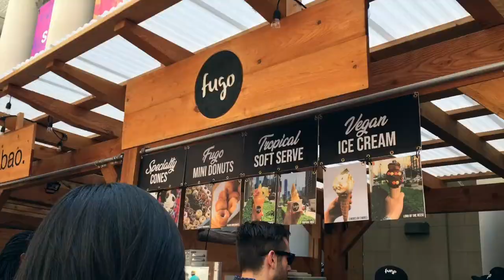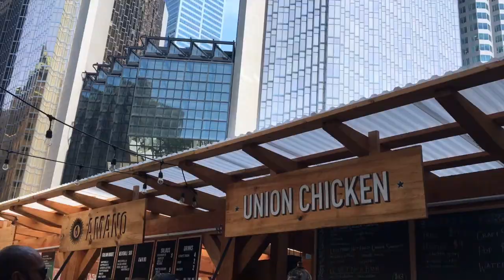SUMMER 2018 | CHLSM